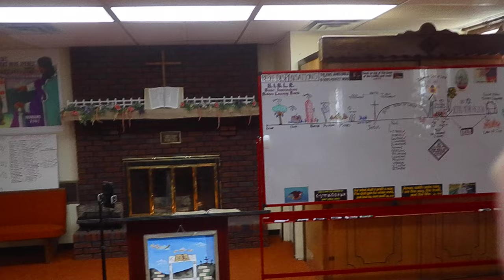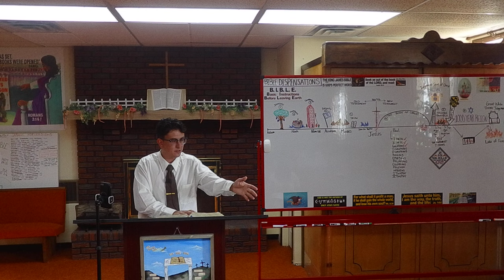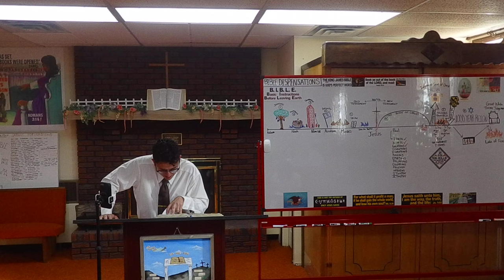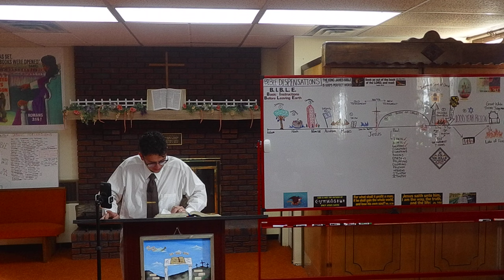Mountains in the Life of the Lord Jesus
Pastor Vincent Strycula of Bible Baptist Church in Plum Boro PA,  teaches on "Mountains in the Life of the Lord Jesus"